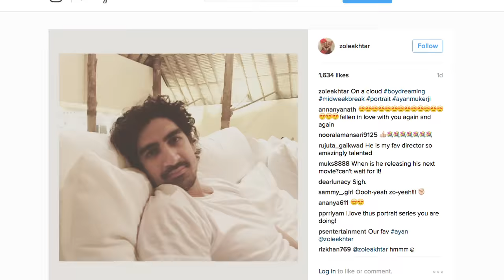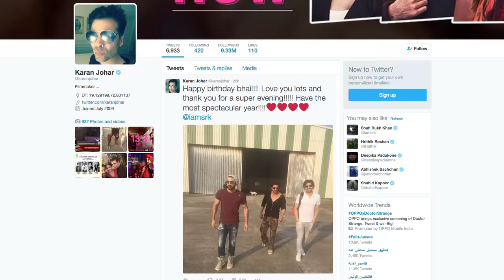AlibaugDiaries- King Khan birthday with FAMILY & FRIENDS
It seems, this year, Shah Rukh Khan has decided to spend his time with his family as much as he can. After the completion of Amsterdam and Prague schedule of his upcoming flick ‘The Ring’, SRK went to Alibaug with his bunch of friends and family just to celebrate his birthday.